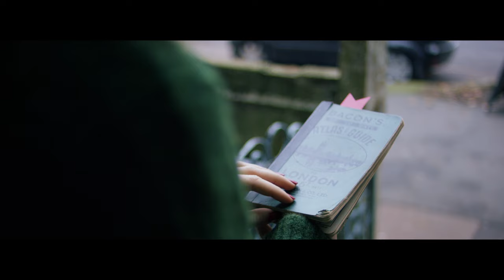Mark Sullivan - Warm Your Bones (Official Video)